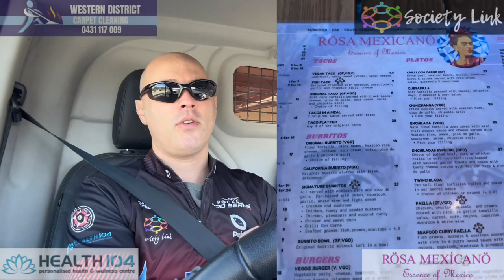POCKETS VLOG | Failure = Learning | 8 Ball | Michael Scerri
No matter how much practice you can do all that matters is that you’re prepared and whatever happens after that you either succeed or you learn.
This is the first time I have lost in both first rounds and yes it hurts but there are always things you can learn from these tough times.